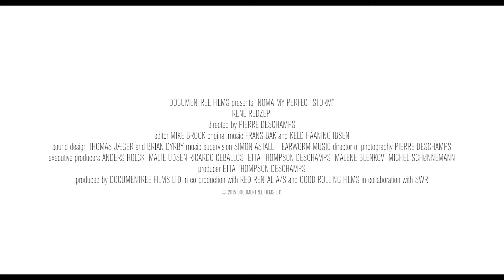NOMA, MY PERFECT STORM - Official Trailer - Documentary About The World's Most Celebrated Restaurant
Noma - My Perfect Storm follows the most influential gourmet chef in the world, René Redzepi, as he fights his way back to the top, reclaiming the title of best restaurant in the world for the fourth time. Redzepi has revolutionised the world of gastronomy, making NOMA the heart and quintessence of New Nordic cuisine. Holder of two Michelin stars, Copenhagen based NOMA continues to push the gastronomic boundaries beyond the imaginable, serving everything from ants to fermented cricket and live shrimp.

Feed Yourself Now